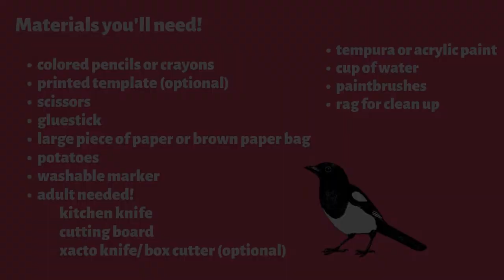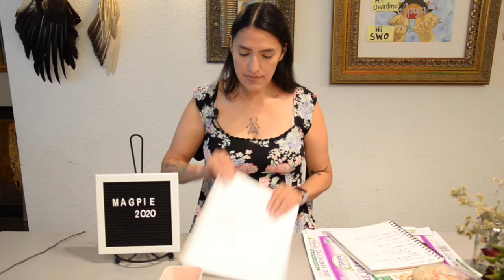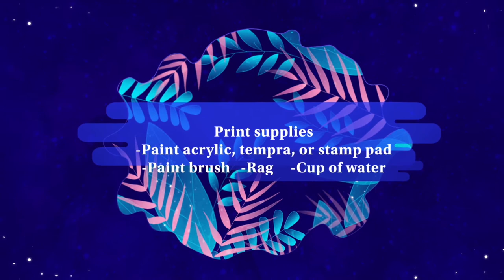Magpie Story and Printmaking with Graci Horne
Join Graci Horne for a story about the magpie and an accompanying printmaking activity!